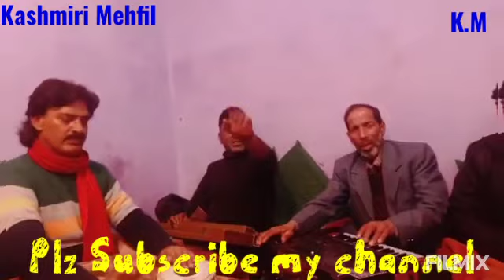Kashmiri Songs||By||Gh.Hussain Khan||at Kishtwar